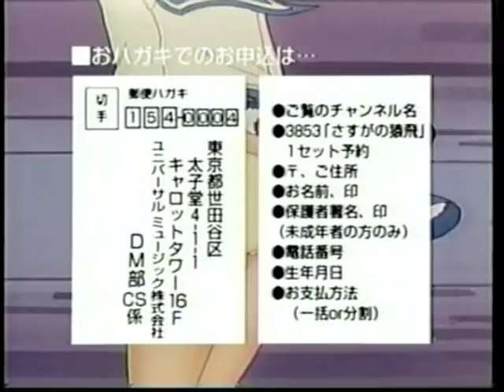TENCHI MUYO Ova 2 Japanese VHS Box Set Commercial - Pioneer + Bonus LD Box Ads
Impossibly rare HQ quality commercial from Japanese Television in the late 1990s.